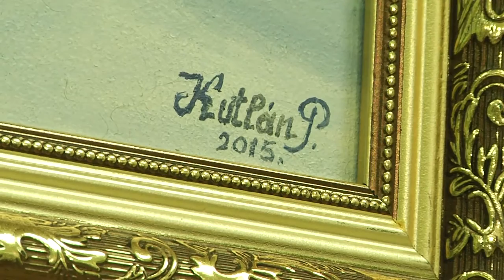Виставка Павла Кутлана у Виноградові